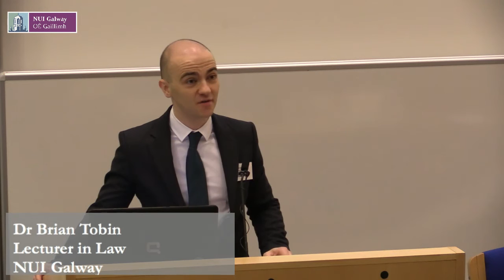Surrogacy Conference - Welcome Address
Professor Donncha O’Connell, Head of the School of Law, NUI Galway and Dr Brian Tobin, Lecturer in Law, NUI Galway.